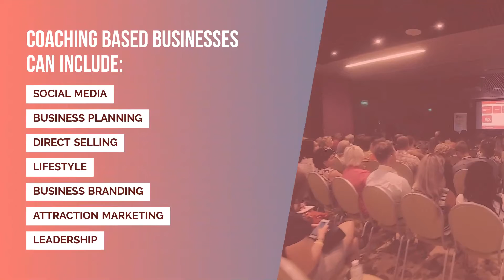Other Business Ventures Coaching Training